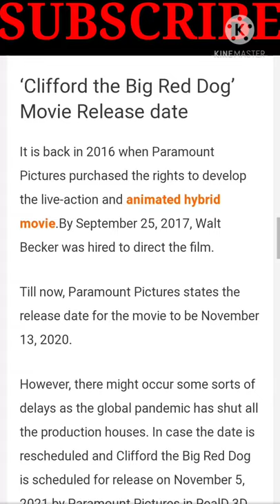Clifford the Big Red Dog Movie | Filmy Hotspot | Link in Description